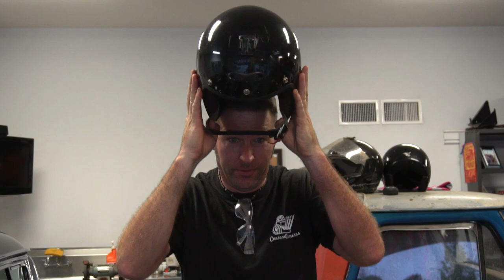AWD 4-Engine Go Kart RUNS: Rear Engines & Gussets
We got the two rear Predator 212s mounted to "complete" the AWD go kart! It still has a ton of bugs- the chains keep falling off, the steering is sketchy, but it's really fast... when it works.

*Camera Gear*
Sony a6500
Sandisk 64GB memory card
GoPro Hero 4 Silver
Rode Videomic Pro
Garmin Virb X (HOW WE GET MPH ON SCREEN)

Carburetor jet drill bit set